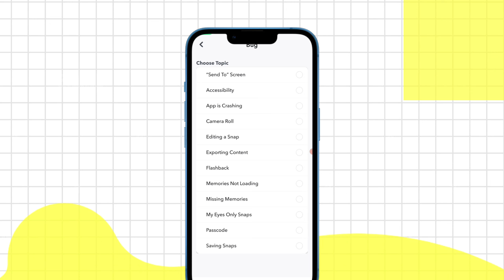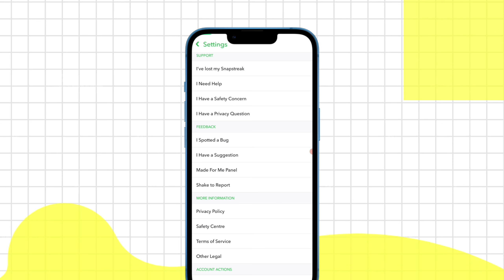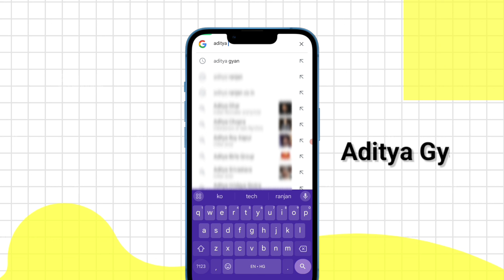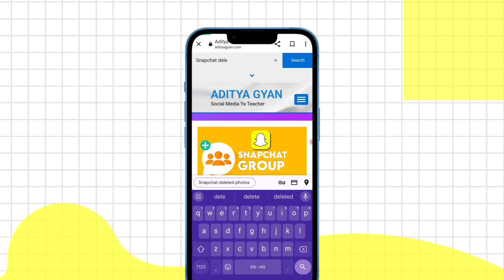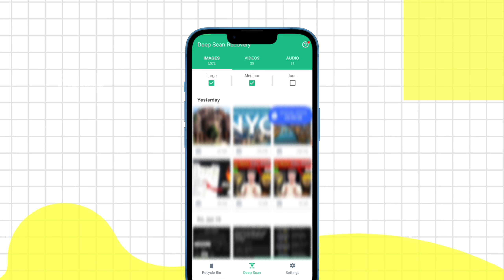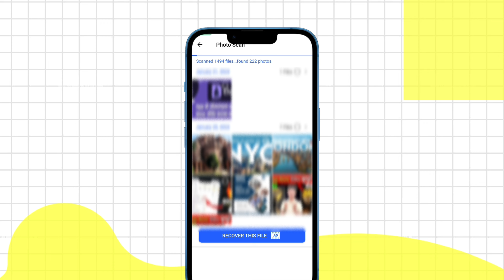SnapChat se Delete Photo wapas kaise laye 2025 | Snapchat ki Delete hui Photo kaise Recover kare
SnapChat se Delete Photo wapas kaise laye | Snapchat ki Delete hui Photo kaise Recover kare | how to recover snapchat deleted photos and videos